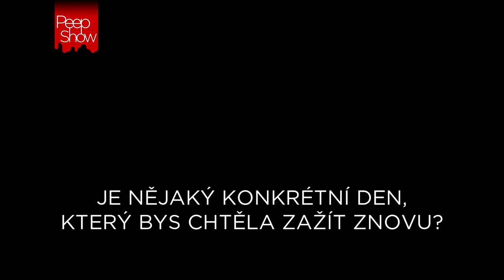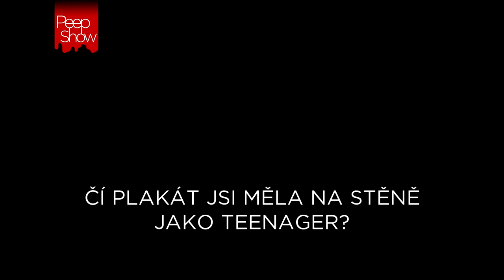PeepShow - Kateřina Steinerová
Kateřina Steinerová je doma na pódiu a je jedno, zda jako zpěvačka, tanečnice nebo herečka. Kým je ale doopravdy, když zrovna "nehraje"? To máte šanci zjistit v tomto dílu PeepShow.